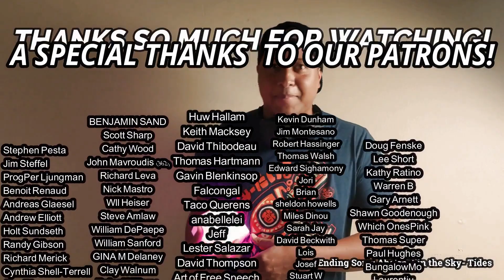Parliament- Give Up the Funk (Tear the Roof off the Sucker) REACTION & REVIEW